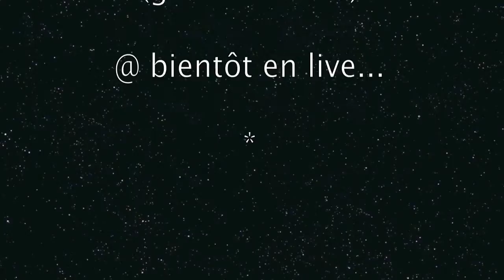RDV SOUS LES ETOILES @ LE RESERVOIR (Laurent HENNEQUIN)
LIVE @ LE RESERVOIR (Paris - 13/3/2014)
avec Jeff BOURASSIN (guitare)
         Henri DORINA (basse)
      & Manu RIQUIER (batterie)